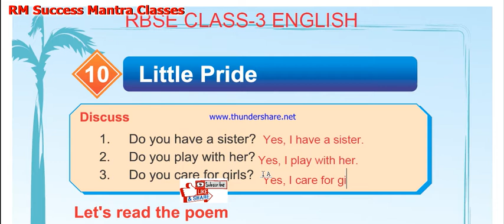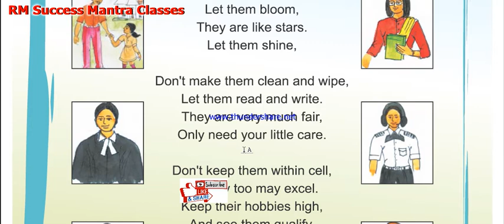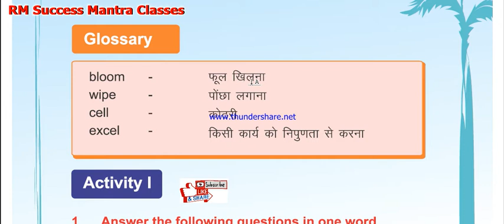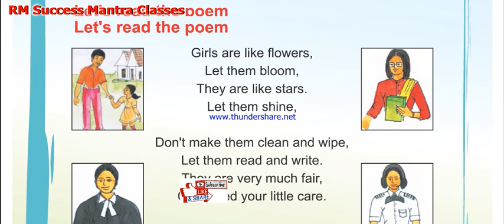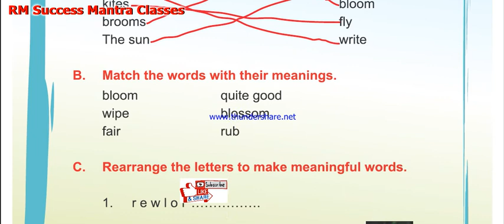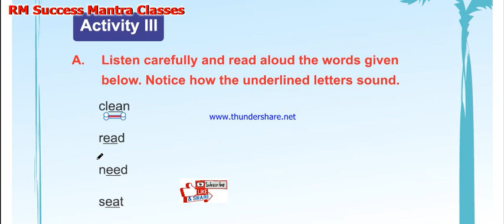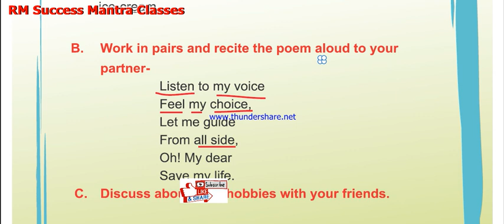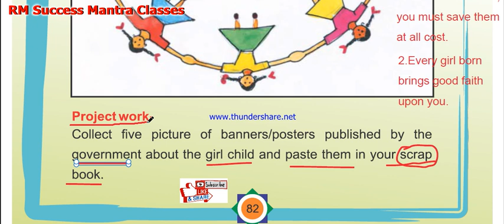Little Pride || RBSE Class-3 English || Chapter-10 || English With Hindi Explanation ||Question& Ans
RBSE || ENGLISH
हिंदी व्याख्या || प्रश्न  , उत्तर और गतिविधि पूर्ण अध्याय के साथ अंग्रेजी ||
English With Hindi Explanation  And Question , Answer And Activity Also.